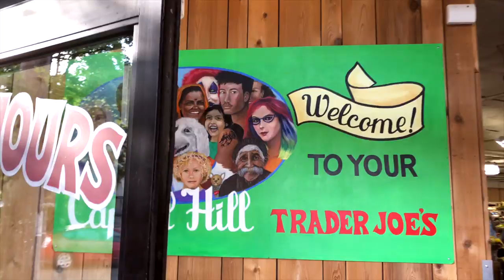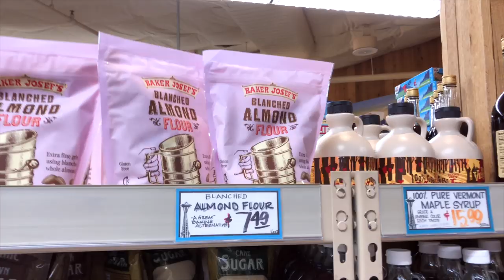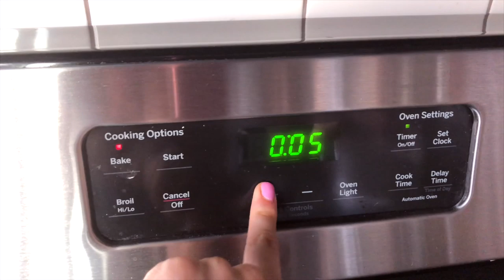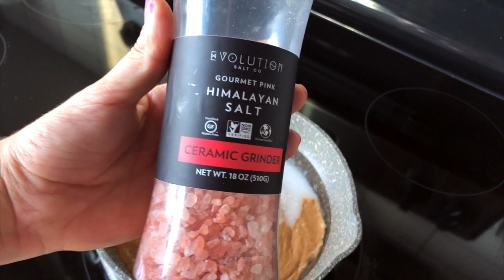😍COMIDA REAL: TWIX 🍫(RECETA SALUDABLE 2019) Raque Late Vlogs